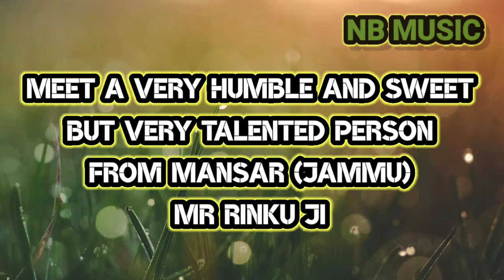|| Tu Adye Nai Jayaan-Dogri Song || Singer- Rinku Kumar Ji (Mansar Wala) ||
I got a chance to meet a person who is very Humble but at the same time very Talented Mr Rinku Kumar Ji from Mansar (JAMMU). Had a chat with him, listened a lot of Dogri Songs from him.
This is one of them sharing with you people. Enjoy this beautiful song 🙏